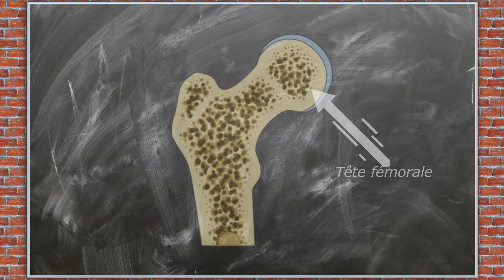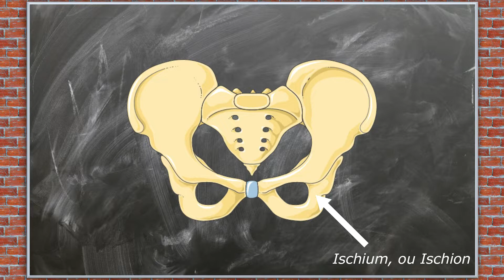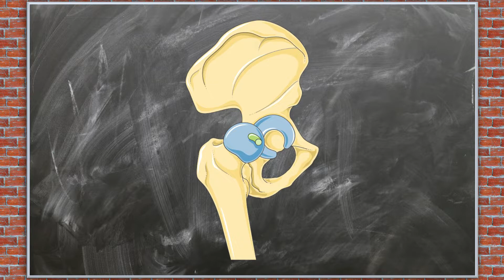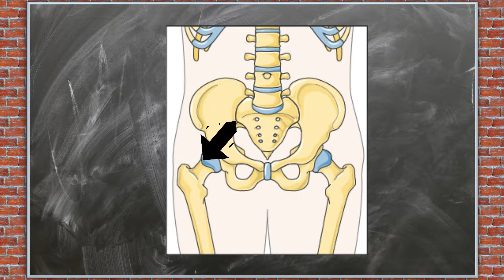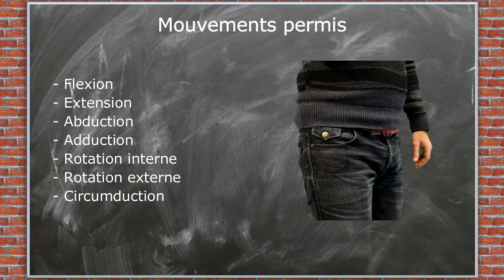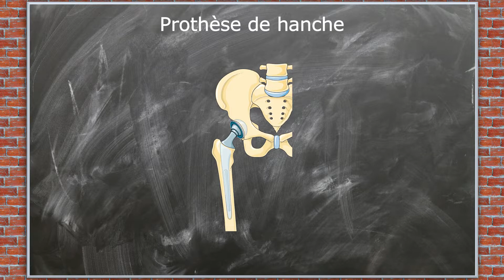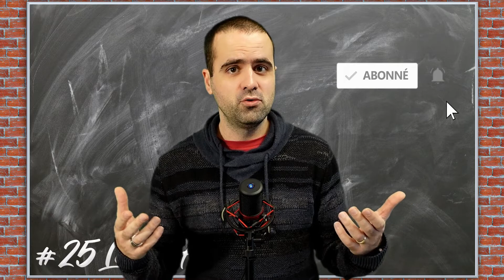La Hanche : TOUT COMPRENDRE - CM#24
La hanche est la deuxième articulation la plus mobile du corps humain, mais également la plus résistante. Elle permet de nombreux mouvements, mais supporte également le poids du corps, en station debout, ou en mouvement. Vous voulez en savoir un peu plus sur la hanche ? C'est dans cette capsule médicale que ça se passe.

Chapitres de la vidéo :
00:00 Introduction
00:45 Anatomie osseuse
02:57 L'articulation
05:27 Fractures
07:31 Conclusion